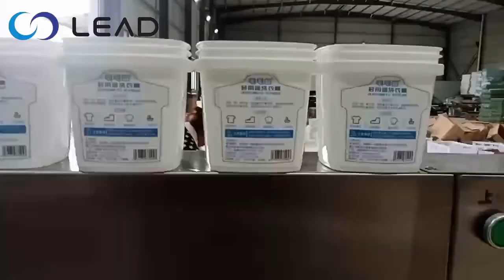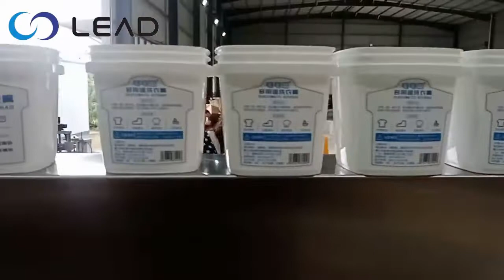Laundry cream box double side labeling machine丨Lead Machinery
The automatic double-sided labeling machine is a multi-functional high-speed, high-precision labeling machine. It is suitable for various, square bottles, round bottles, special-shaped bottles, etc., and realizes side labeling on various workpieces.It can also realize the integration of coding and labeling.